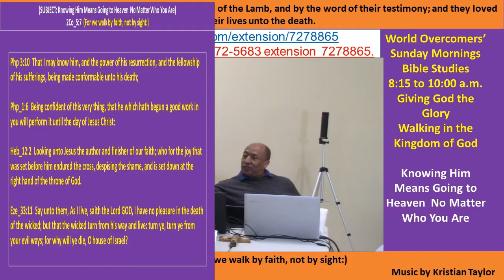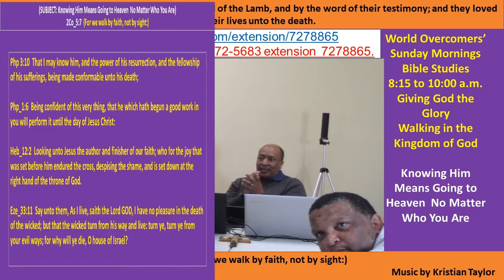Kenny Taylor - WOCM - Knowing Him Means Going to Heaven - Pt A